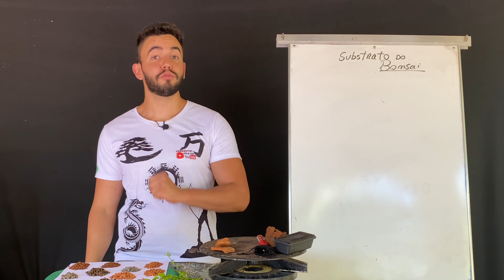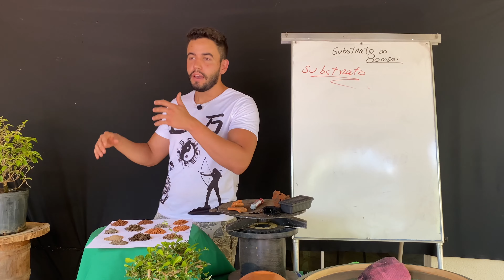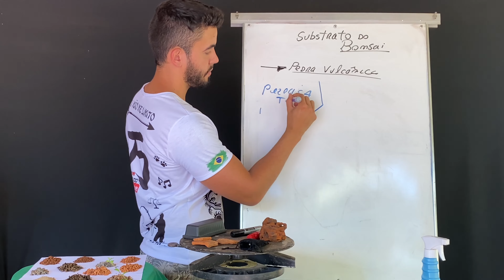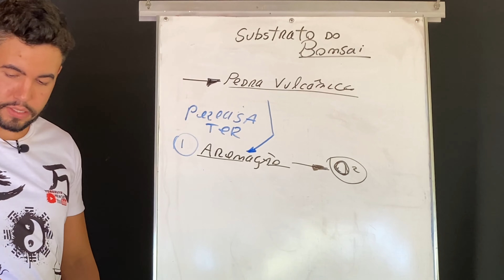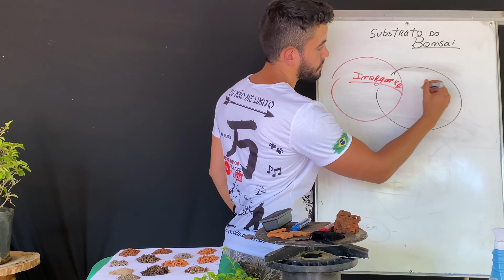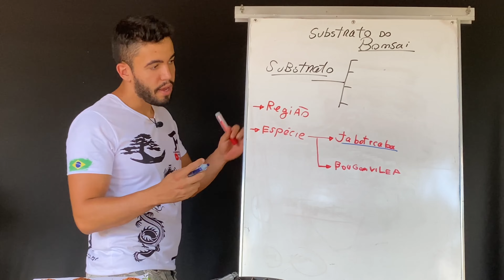🌳 COMO FAZER o MELHOR SUBSTRATO de BONSAI para SUA REGIÃO? 🐉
Neste vídeo, vamos ensinar COMO FAZER o MELHOR SUBSTRATO para o seu BONSAI, adaptado especificamente para as condições climáticas e de solo da SUA REGIÃO. O substrato é fundamental para o crescimento saudável e o desenvolvimento equilibrado do bonsai, e escolher ou preparar a mistura correta pode fazer toda a diferença na saúde da sua planta.

Você aprenderá a identificar os componentes ideais para o substrato, levando em consideração fatores como drenagem, retenção de umidade, e aeração, além de como ajustar a composição de acordo com as condições específicas de onde você vive. Vamos discutir as melhores práticas para criar um substrato que favoreça o crescimento vigoroso do seu bonsai, seja em climas úmidos, secos, frios ou quentes.

Este guia é perfeito para bonsaístas de todos os níveis que desejam otimizar o cuidado com suas plantas e garantir que elas tenham tudo o que precisam para prosperar. Com as dicas e técnicas apresentadas aqui, você estará preparado para criar um substrato que realmente atende às necessidades do seu bonsai.
== 🌳 EVENTOS GRATUITOS  de BONSAI para você participar 🌳==

==🌳MEU CURSO COMPLETO -TREINAMENTO de BONSAI🌳==
🌳 AMOSTRA GRATUITA do MEU Curso com 65horas + Mentoria por WhatsApp de 1 Ano
QUER COMEÇAR HOJE MESMO?

👉 Para  você que não me conhece meu nome é Dmelo, ou pelo menos me chamam assim! Eu sou o Faz de Tudo e neste  canal vou ensinar tudo para você relacionado a Bonsai. Por que faz de tudo?  por que sigo a ideologia YOROZUYA: aprenda sempre mais um pouco, nunca se limite, sempre aprender mais, um pouco de tudo!

Não achou o produto que queria em ESTOQUE? ME PEÇA por aqui 👉 LOJA: YOROZUYA

🔴  SE VOCÊ NÃO ATIVAR o 🔔 SININHO 🔔  SE NÃO DEIXAR O  🧡 LIKE 🧡 e NÃO COMENTAR, o YOUTUBE NÃO VAI TE AVISAR DOS NOVOS VIDEOS de 🌳  BONSAI🌳  TOME CUIDADO!

MEU TREINAMENTO de BONSAI: Um CURSO de BONSAI com +62 HORAS + MENTORIA POR WHATSAPP o + COMPLETO e BARATO

⚫️ 万⚫️ NÃO_SE_LIMITE ⚫️ 万 ⚫️
👉Tags Complementares

👉Palavras Relacionadas ao tema